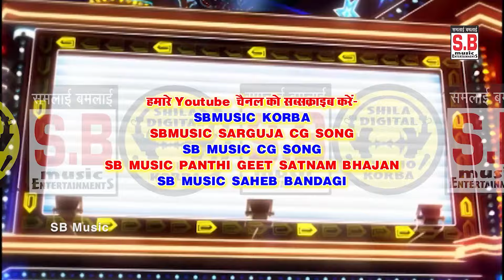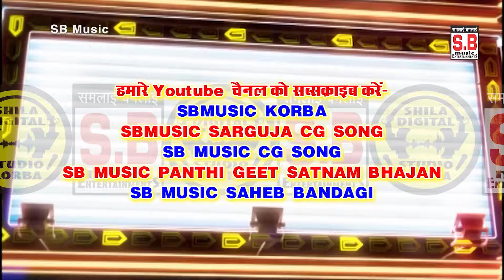Lan Dagni La O | Cg Song | Munnulal Ravtiya Sumintra Dhurve | Chhattisgarhi Gana | SB 2024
New Hit Chhattisgarhi Geet Cg Song HD Video 2024 SB Music Korba

Song : Lan Dagni La O
गीत : लान डगनी ल ओ
Male Singer : Munnulal Ravtiya
गायक : मुन्नूलाल रावतिया
Female Singer : Sumintra Dhurve
गायिका : सुमित्रा धुर्वे
Lyrics :  Munnulal Ravtiya
गीतकार : मुन्नूलाल रावतिया
Music Composer : Kailash Mandle
Rhythm : Ashwani, Santosh Jaiswal
Ped : Suraj Diwana
Benjo : Narendra Ghritlahre
Producer : Shri Ram Rathore
निर्माता : श्रीराम राठौर
Director : Shri Ram Rathore
निर्देशक : श्रीराम राठौर
रिकॉडिस्ट : ननकीजी